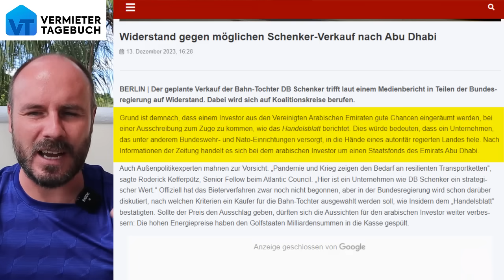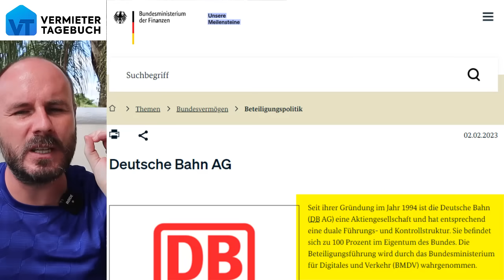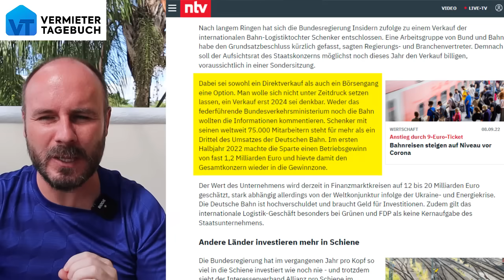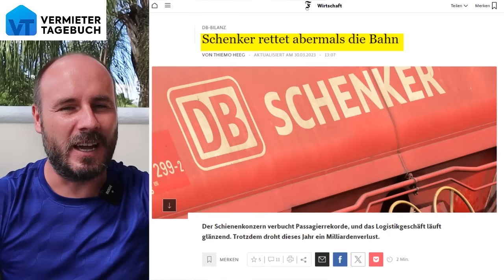Brisant: Habeck ruiniert grössten deutschen Staatskonzern!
Die Bundesregierung plant den Verkauf der deutschen Bahn nach Abu Dhabi, also in die Vereinigten Arabischen Emirate. Allerdings nicht die ganze deutsche Bahn, sondern lediglich dein EINZIGEN profitablen Teil der Bahn. Und warum? Um damit die Flüchtlingspolitik und die Ukraine-Hilfe bezahlen zu können.  Damit ruiniert unsere Regierung den grössten deutschen Staatskonzern. Unglaublich!